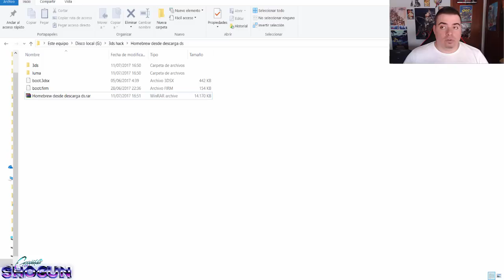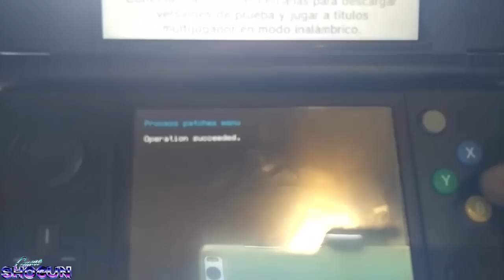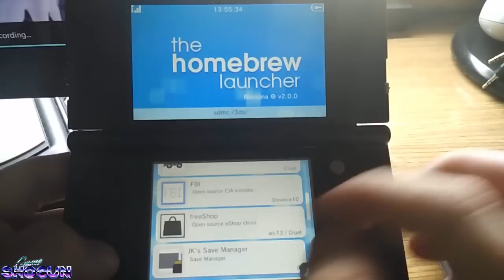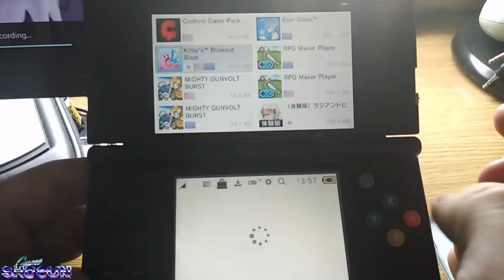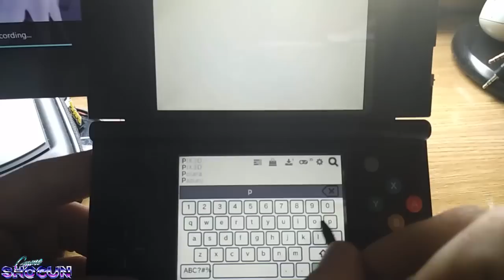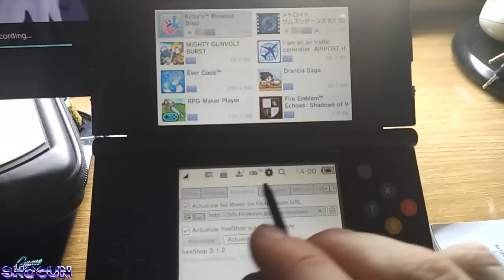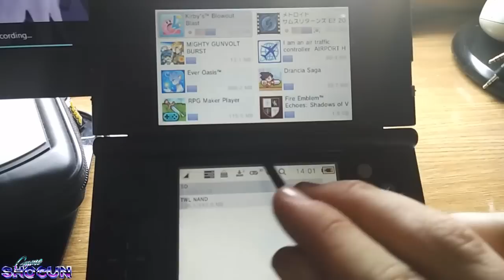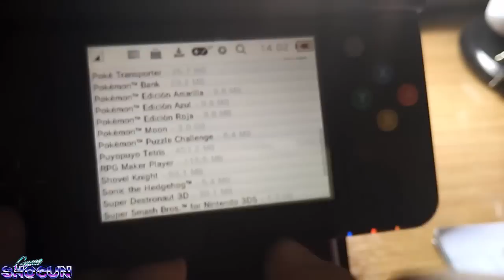Tutorial 3DS: Freeshop desde Homebrew (descarga DS) y como utilizar la Freeshop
Hoy os enseñare como funciona la Aplicación de Homebrew launcher : FREESHOP , para descargar vuestros juegos directamente a la 3DS.

2- Homebrew desde descarga ds:
 Mis Archivos actualizados(Modo Descarga DS y luma ultima versión):

Gameshogun PSVITA